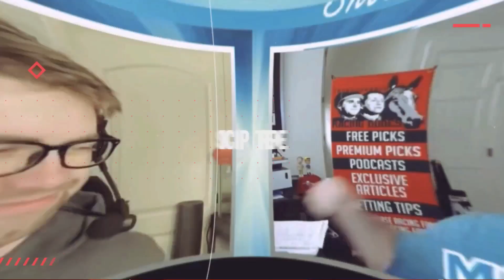Top 5 Best Horses Right Now | CODY'S WISH To Face Major Test At Saratoga In Whitney Stakes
Find out where Aaron ranked the top 5 best American horses as of July 31, 2023! Cody's Wish, the top-ranked horse in the country, will face a major test at Saratoga in the Whitney Stakes (G1) on Saturday.

Could his fellow Bill Mott trainee Elite Power usurp him? Tell us YOUR rankings in the Comments section!

0:00 Introduction
0:35 5. Nest
1:21 4. Clairiere
2:01 3. Up to the Mark
2:29 2. Elite Power
3:05 1. Cody's Wish
4:05 Review